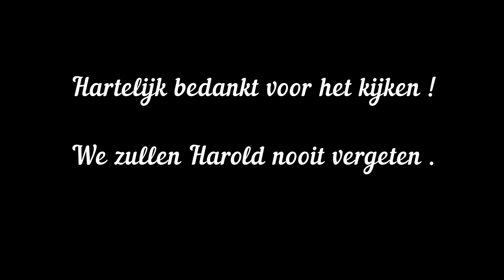Herinnering Harold Matagora 1985-2004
Drummer en mede-oprichter van The Asian Dreams 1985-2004.